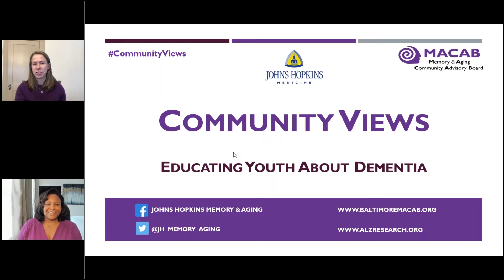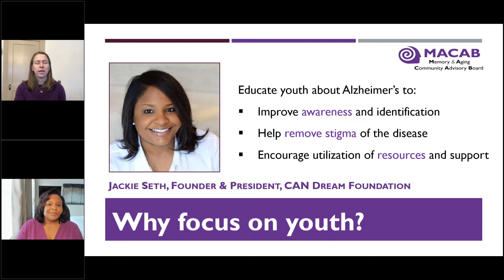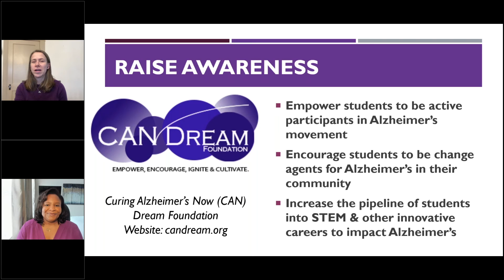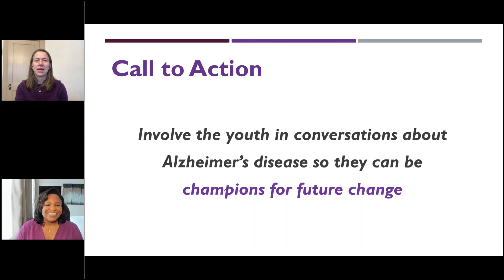Community Views: Educating the Youth about Dementia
Conversation with Jackie Seth, Founder and President of the Curing Alzheimer’s Now Dream Foundation, on the importance of educating the youth about dementia.

Goal of 'Community Views' series: To highlight important issues related to healthy aging and memory loss, for encouraging our communities (1) to take an active role in their health and education, and (2) to be advocates for topics related to healthy aging and memory loss.